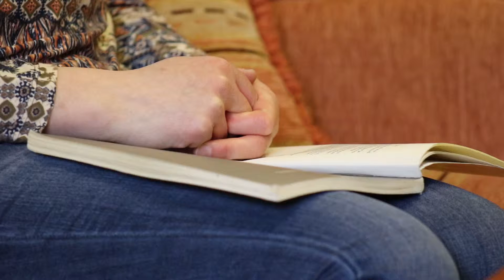Not Having a Fellow Dialect Speaker -Tamar (4)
Tamar describes how there is rarely anyone within her generation who speaks the dialect; growing up, she never had anyone to talk to in many aspects of her life.
"I haven’t had [a friend] of my age to whom I would speak the dialect, not in societal life, nor in school, nowhere".